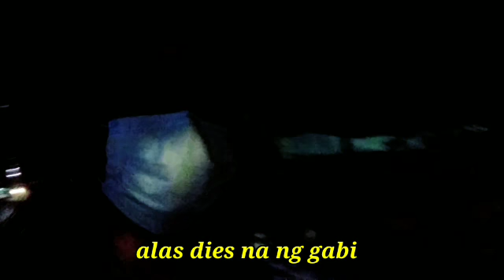DOLLS | NAGUTOM - bethchay fellizar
maraming dolls akong nakita sa Sm | nagutom ang aking anak nagpasama bumili ng tinapay kahit gabi na